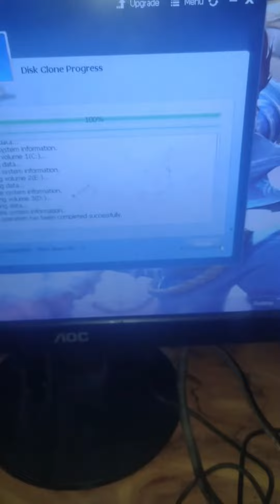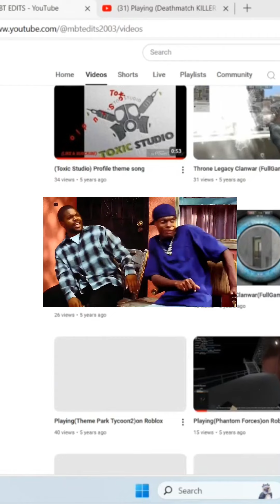Wow blox fruit is so good to play I Chikoy TV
Blox fruit is so good to play in roblox and a collaboration of 7ChoYuX24 (Mon Angelo Berte)